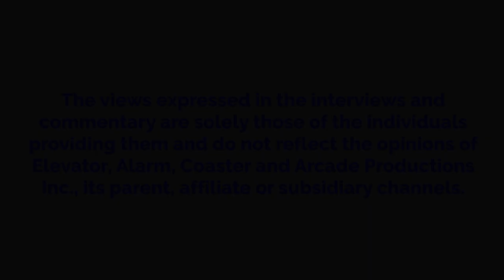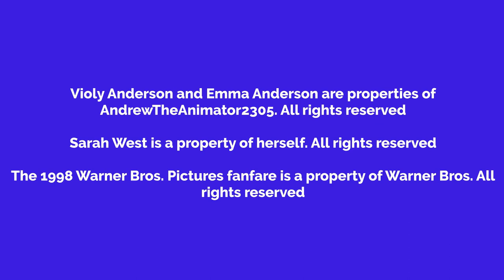Violy Throws Stones At Menards And Gets Grounded